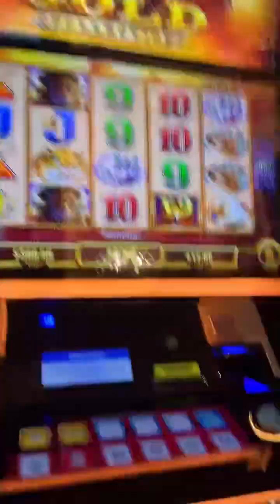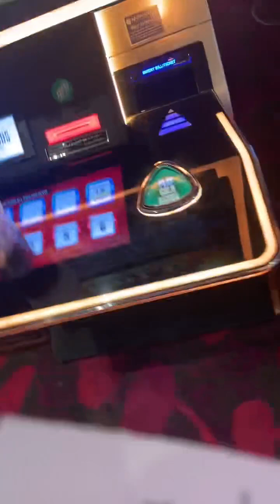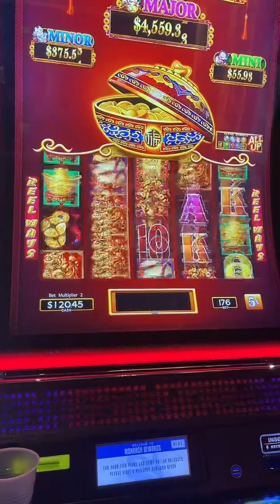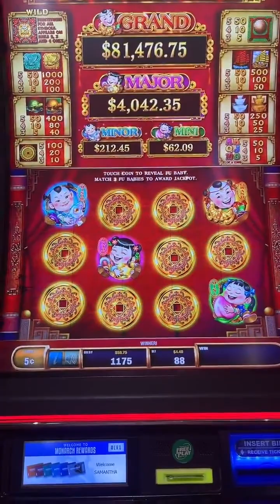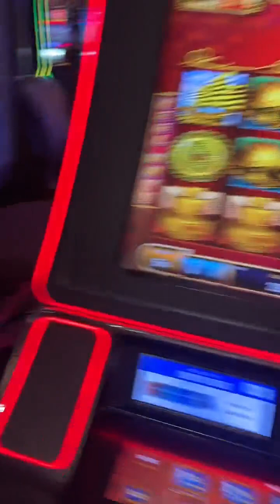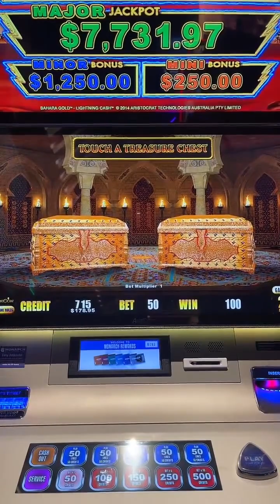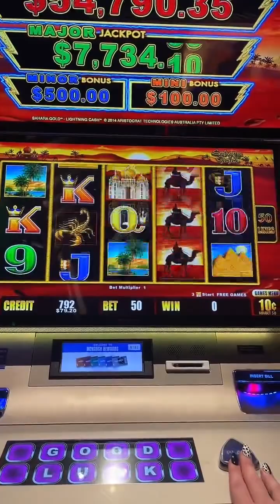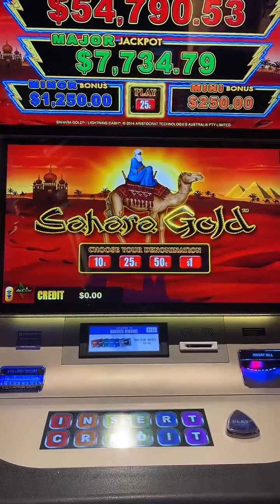WE PUT $300 IN HIGH LIMIT BUFFALO GOLD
Content cannot be duplicated, reposted, or used without written permission from SheBets5280, She Bets 5280, SheBets 5280, SheBetsDENCO

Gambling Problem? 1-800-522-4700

All platforms are SheBets 5280 with an additional account on TikTok SheBetsDENCO